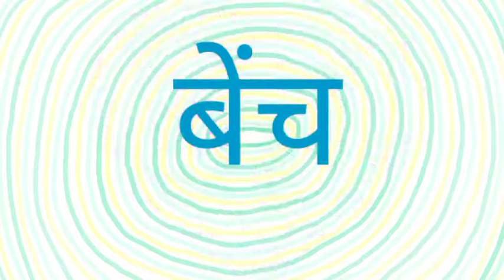bench KA HINDI MEANING | bench KA MATLAB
Friend's in this video we will know hindi meaning of bench.

bench ka hindi meaning,
bench ka matlab,
bench ka hindi,
bench ka meaning,
bench ko hindi me kya bolte hai,
bench ka english,
bench,
bench meaning in hindi,
bench ka arth,
bench se sentence,
bench in hindi,
bench ka hindi kya hai,
bench ka spelling,
bench ka hindi kya hota hai,
bench ka hindi kya hoga,
bench ka angrezi,
bench means,
bench meaning,
bench ka hindi matlab,
bench ko hindi mein kya kahte hain,
bench ko hindi mein kya kha jata hai,
bench ko hindi mein kya bolte hain,
bench ko hindi me kya bola jata hai,
cy academy,
word meaning,